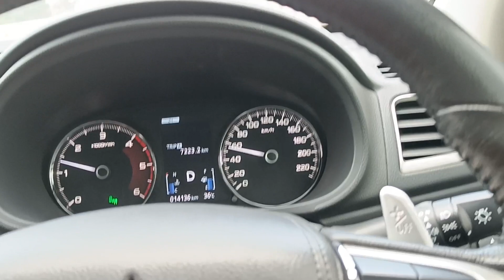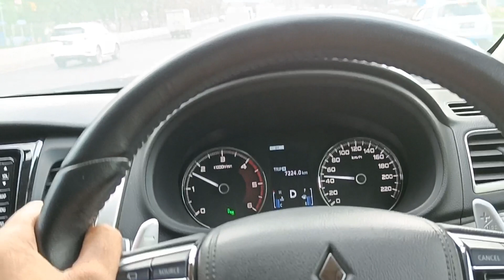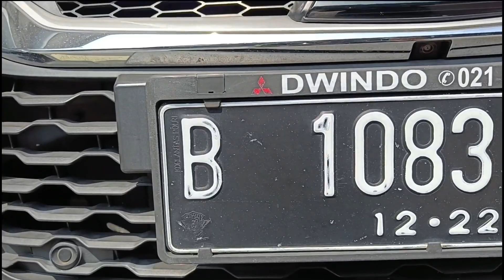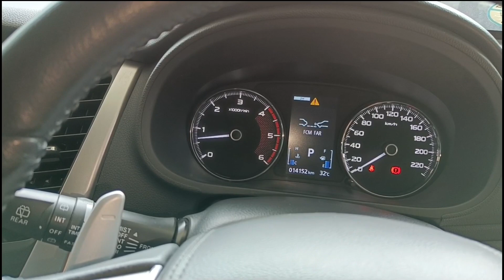HARGA BEKAS RASA BARU !! PAJERO SPORT DAKAR 4X4 LOW KM, SENGGOL DONG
Pajero Sport Dakar 4x4 th 2017
pajak panjang

open price
460 jt khusus kredit
495 jt nego ( cash )

Informasi Promo
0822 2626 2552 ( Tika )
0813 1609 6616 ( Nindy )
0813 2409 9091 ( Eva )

lokasi
Bendi 21 Cinere